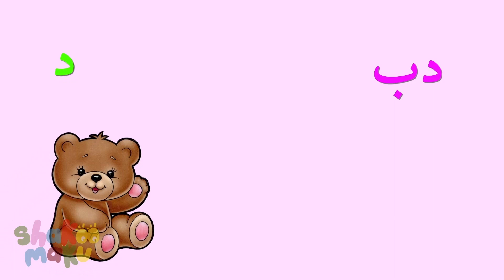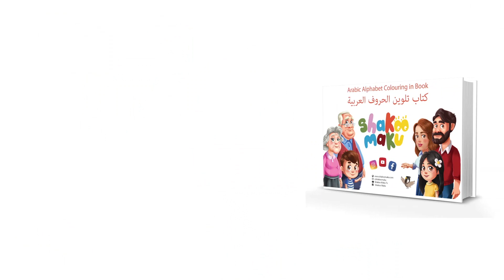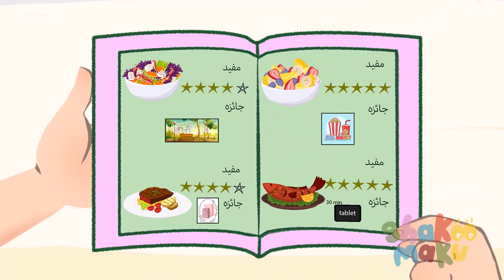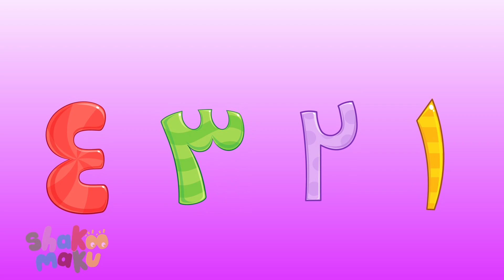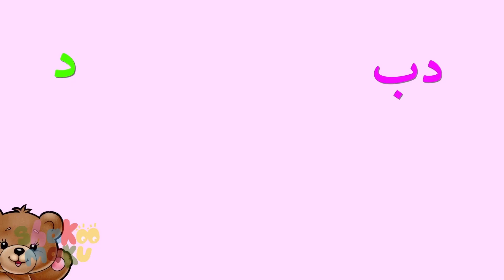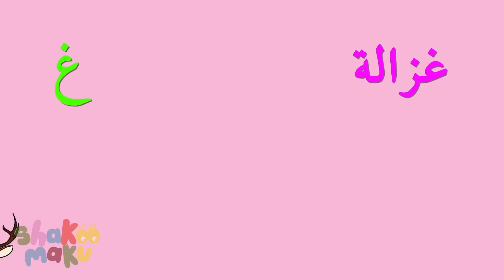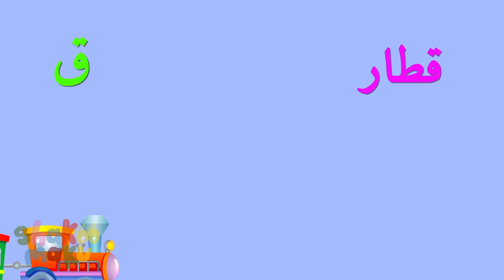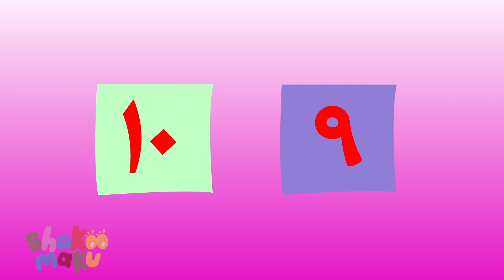مجموعة اغاني تعليمية: كارتون اطفال I Shakoo Maku Educational Compilation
وعلى الفيسبوك

وعلى التيكتوك

  ولا تنسون تشتركون بالقناة على اليوتيوب

Song written by: Omar AbdulRazaq
Music composed by: Mohammed Zuhair
Sung by: Samara

Video: Copyright 2021 Shakoo Maku Limited® Music and Lyrics: Copyright 2021 Shakoo Maku Limited® Shakoo Maku TV ®, all the characters and logos ® used are the registered trademarks of Shakoo Maku Limited ®